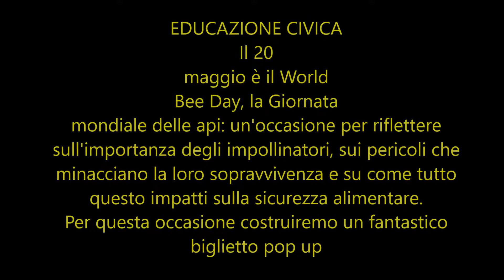pop up 20 maggio Giornata mondiale delle api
Il 20 maggio è il World Bee Day, la Giornata mondiale delle api: un'occasione per riflettere sull'importanza degli impollinatori, sui pericoli che minacciano la loro sopravvivenza e su come tutto questo impatti sulla sicurezza alimentare.